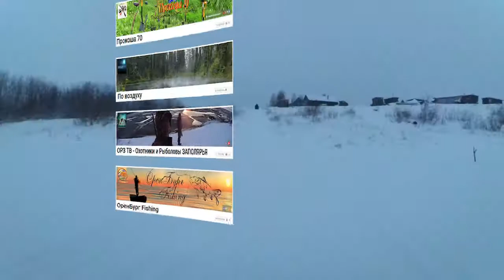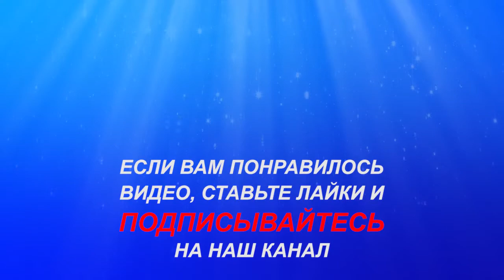Продольник на налима зимой! Рыбалка на севере Стофети и компания 2017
Продольник на налима зимой! Рыбалка на севере.

Ловля окуня, плотвы и щуки на севере, отдых Cтофети и компании на природе, уникальность ловли рыбы на удочку и спиннинг .